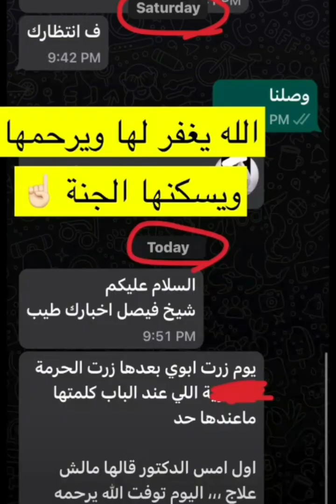تركوها أبناءها ...//الشيخ د.فيصل الهاشمي